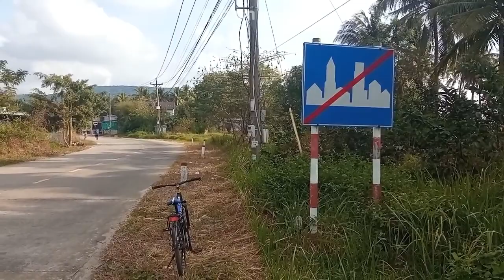2/11 Samnaism Manifesto #12 푸꾸옥 라이프